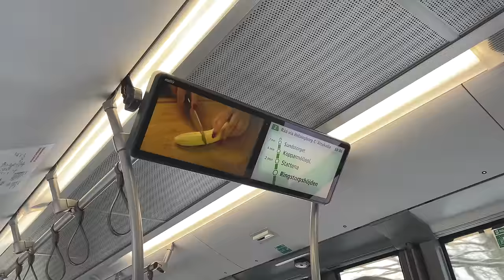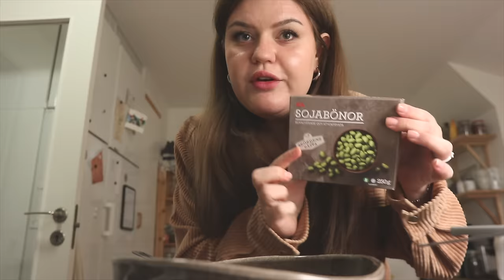SECOND HAND SHOPPING VLOGMAS 10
INSTAGRAM➜ towabrobeck
TIKTOK➜ towabrobeck